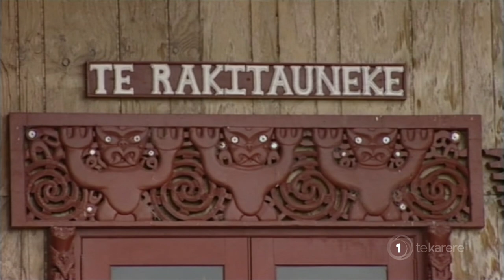Murihiku Marae to build new wharekai, papakāinga housing for kaumātua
Murihiku Marae in Invercargill is set to build a new wharekai and papakāinga housing for kaumātua funded by a $9 million grant from the Government.